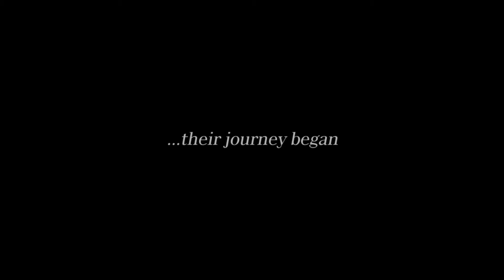Трейлер к игре Final Fantasy XV - Dawn 2.0 Trailer для Xbox One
Обновленная версия показанного на gamescom 2015 трейлера Dawn.